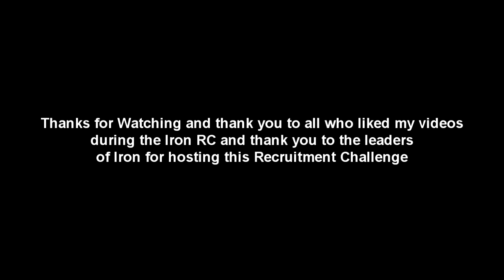Nitroh 7F: Final IronRC Response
Thanks to all of Iron for hosting this Recruitment Challenge and thanks to the people that constantly liked my videos and supported me! There is two gamertags Set Nitroh and Set Nitrohh because My main account (Set Nitroh) got banned due to inappropriate voice chat when i have no mic and i mute everybody in game chat :/.